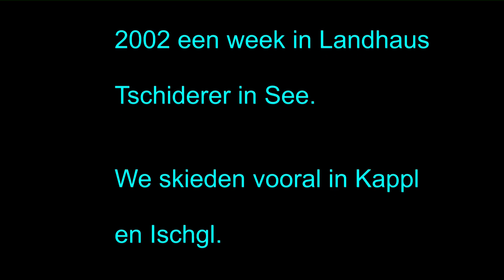2002 02 Wintersport See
Een weekje skiën is Kappl en Ischgl.